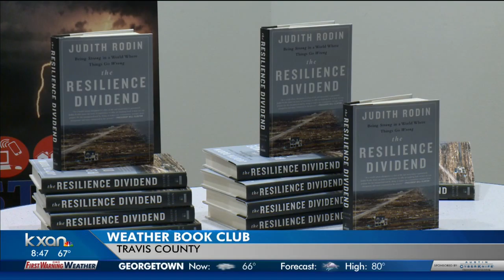Severe weather book club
David Yeomans sits down with Travis County commissioner Brigid Shea to talk about a book club centered around severe weather preparedness.